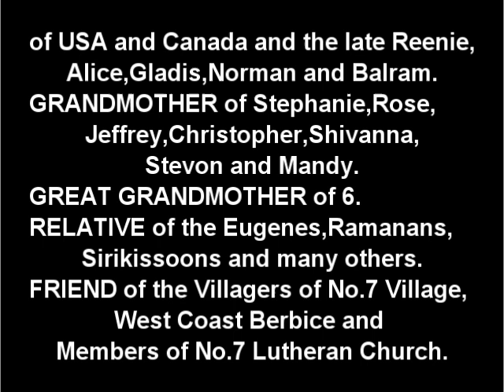Death Announcement - Lena Latchmin Budhu